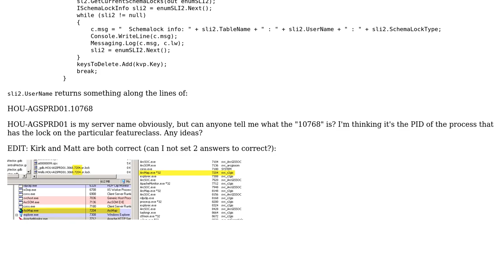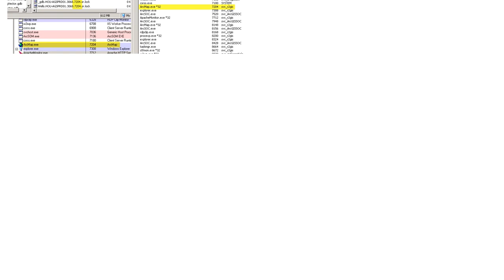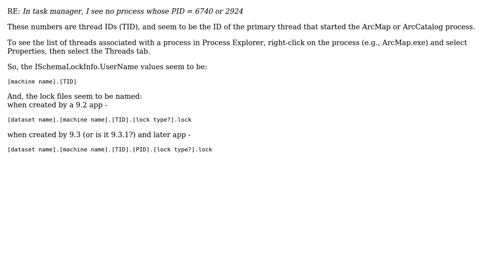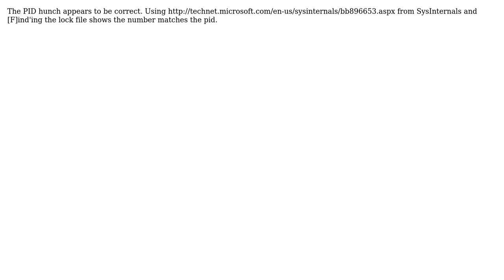GIS: Meaning of number after username in file geodatabase schema lock? (3 Solutions!!)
GIS: Meaning of number after username in file geodatabase schema lock?

With thanks & praise to God, and with thanks to the many people who have made this project possible! | Content (except music & images) licensed under CC BY-SA | Music | Images & others | With thanks to user PolyGeo user matt wilkie user Kirk Kuykendall user Chad Cooper and the Stack Exchange Network Trademarks are property of their respective owners. You are responsible for your own actions.